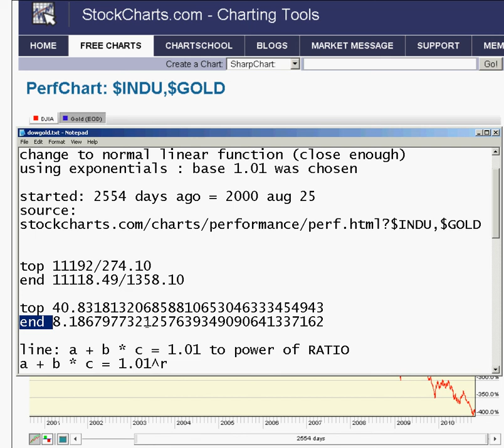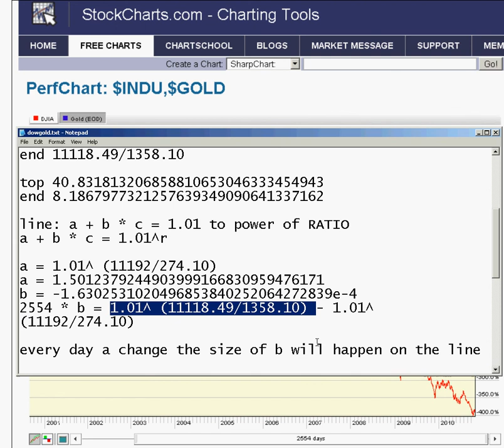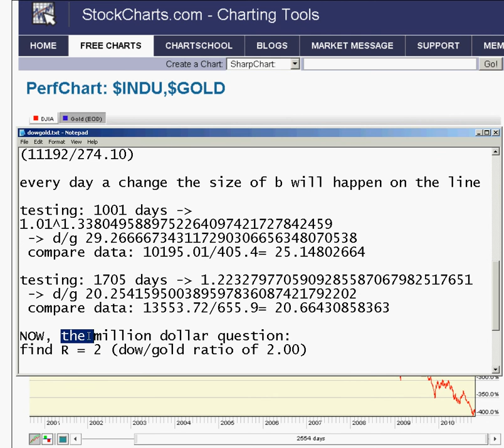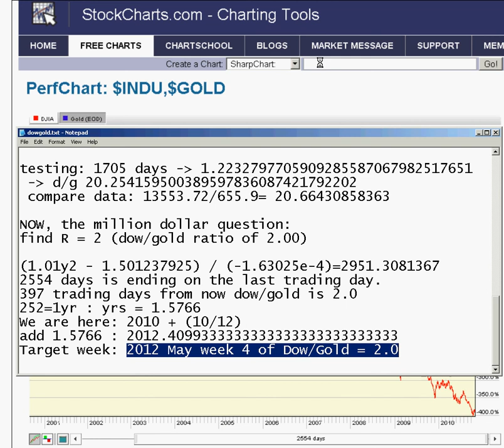dow vs gold - the math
Calculate the Dow vs Gold ratio as # of Trading Days since 2000 Aug 25
The curve is log-decaying. Calculation of linear changes is possible by switching to an exponential scale. Any base will do. I chose 1.01.

top 11192/274.10
end 11118.49/1358.10

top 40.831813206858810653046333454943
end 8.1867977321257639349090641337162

line: a + b * c = 1.01 to power of RATIO
a + b * c = 1.01^r

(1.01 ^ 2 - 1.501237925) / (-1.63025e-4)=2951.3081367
2554 days is ending on the last trading day 2010 Oct 29.
397 trading days from now dow/gold is 2.0
252=1yr : yrs = 1.5766
We are here: 2010 + (10/12)
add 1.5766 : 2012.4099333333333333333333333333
Target week: 2012 May week 4 of Dow/Gold = 2.0